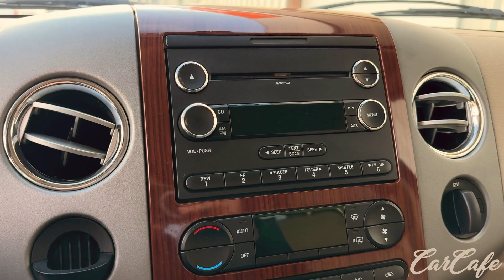07 FORD F-150 LARIAT 5.4L V8 RWD (GREEN) STOCK 7KA78061 WALKAROUND - CAR CAFE LLC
Welcome to CarCafe LLC in Houston, Texas. Your home for quality pre-owned vehicles! for a great selection of similar vehicles. @carcafellchtx

This 2007 FORD F150 LARIAT 6.5 LONGBED RWD is featured with a POWERFUL AND RELIABLE 5.4L V8 FLEX FUEL ENGINE, LEATHER SEATS, REAR PARK SENSORS, BED COVER, SPRAY IN BED LINER, , power windows and locks and much more. As far as maintenance we have had our technician go over this FORD, and it is ready to go! We ran a computer diagnostic and it has no codes/faults or electrical issues. All gauges and electrical equipment are operating properly with no issues. A/C blows cold.

The GREEN exterior paint is in great conditions with no major signs of abuse. There are a few minor blemishes on the vehicle, which is normal wear and tear. Overall this is a very sharp looking vehicle and above average. The TAN LEATHER interior is in very clean conditions with no damage at all. The carpets, Headliner and dash are all clean with no damage. COOPER DISCOVERER LT275/65R18 Tires are in great condition with plenty of thread life left!

CALL FOR A LIVE VIEW OF THIS VEHICLE ON FACETIME AND FOR MORE DETAILS

🌟 Discover the best in automotive excellence with us!

Follow our latest car updates and unbeatable deals on Instagram @carcafellchtx
Your dream car awaits – don't miss out! 🚗💨